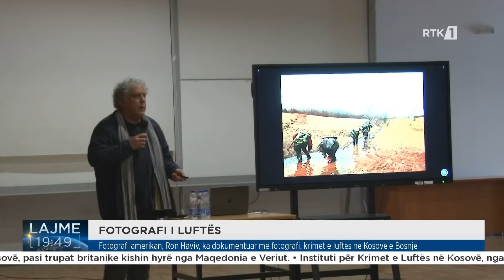Fotografi amerikan, Ron Haviv, ka dokumentuar me fotografi, krimet e luftës në Kosovë e Bosnjë